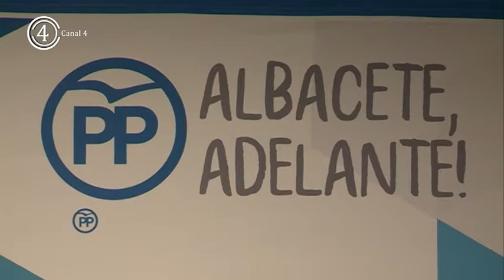CONGRESO DEL PP